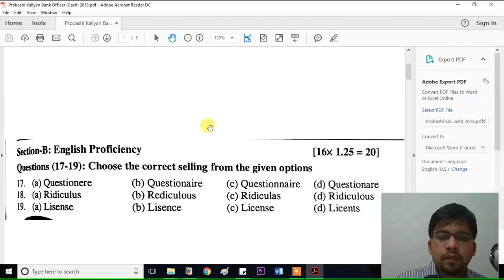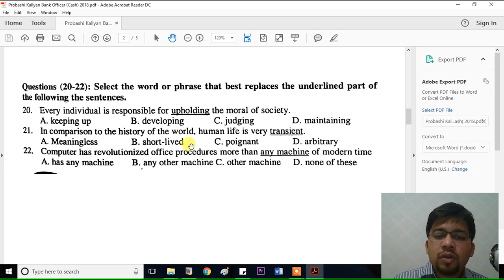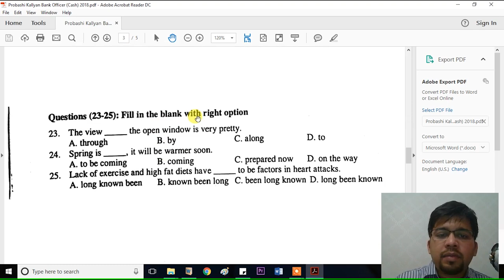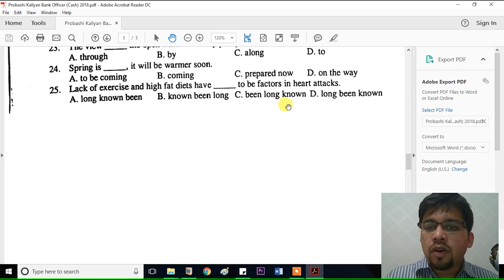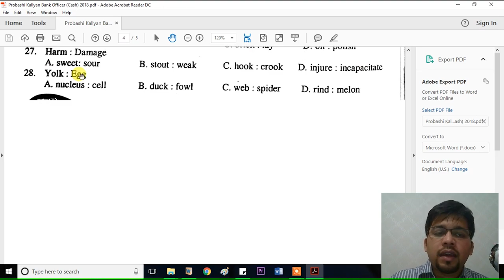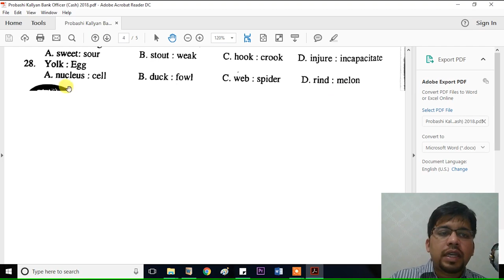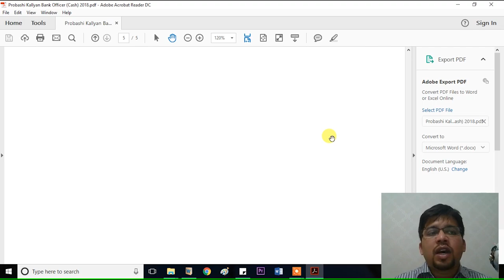Probashi Kallyan Bank Officer 2018 English Solution and PDF | Recruitment Test | Bank Exam Solution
This video is on Probashi Kallyan Bank Cash Officer 2018 English Solution.

The solution videos of Bank exams and recruitment tests of the Mushbhai School Channel will help you to get a job. You will be able to quality in top Banks, Multinational or National companies. You will progress in your professional career and at the same time help others to do so. These videos will help you get admission into Undergraduate and Post Graduate degrees of top private and public universities.

1. Watch the solution videos of Mushbhai School thoroughly and discuss among friends.
2. If you think a video needs to be reviewed before Bank Exams or other Recruitment Tests, add to your favourite.
3. Review, excel and have a great career!